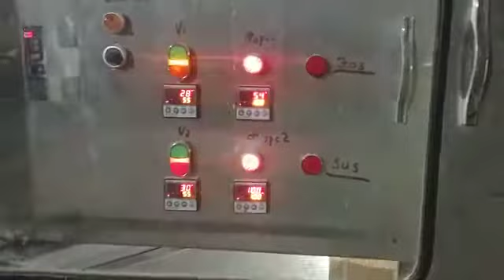Сколько стоит зерносушилка?Стоимость самой сушилки может достигать 30 000 долларов.